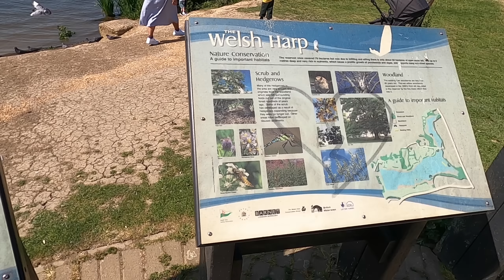Teraz lubią katalizatory. Londyńscy złodzieje